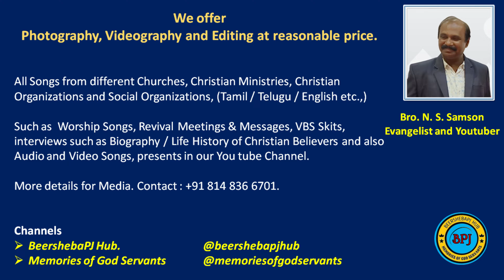[4K] Volunteers Carol Song for Cancer Patients. House of Prayer, Adyar. Chennai 2023.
Telugu Ecumenical Christmas Carols Service. Proclaiming Christ at CSI Diocese of Madras, Adyar Pastorate, beershebapj, @beershebapjhubTV